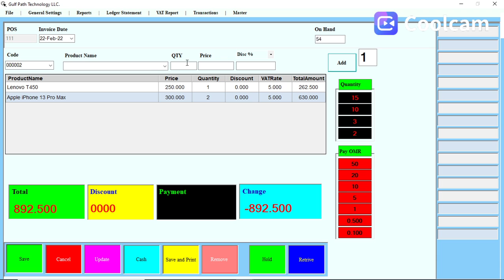POS Entry with VAT Report in Click Accounting Software